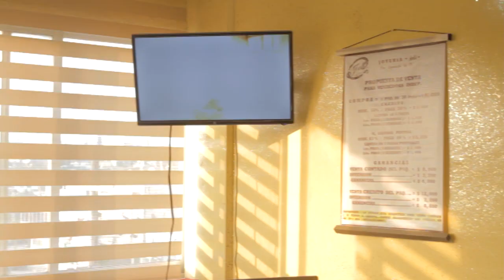Joyeria Jolí Mayoristas - actualizado